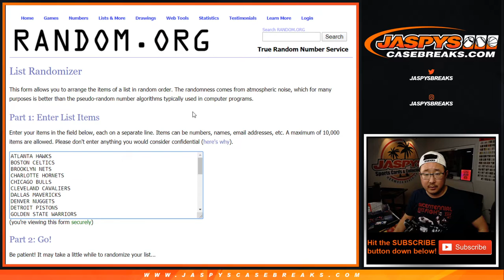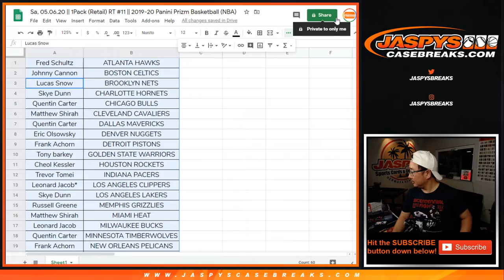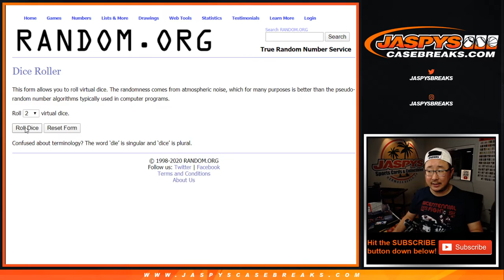Sa, 05.06.20 || 1Pack (Retail) RT #11 || 2019-20 Panini Prizm Basketball (NBA)